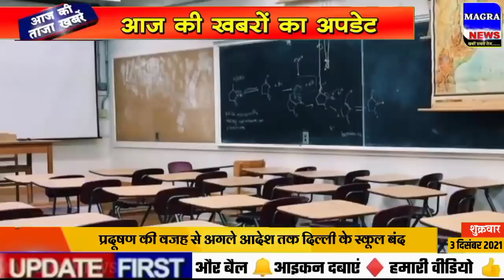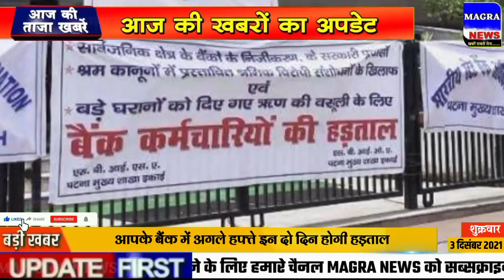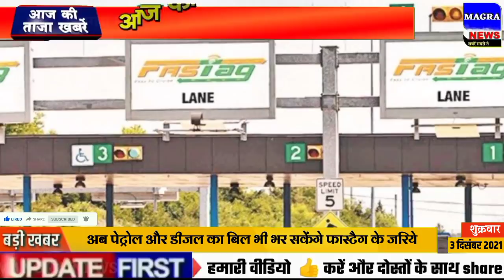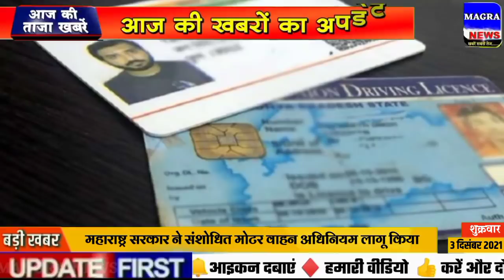Nonstop News| 3 December 2021| Aaj ka taja khabar| 3 December ka taja Samachar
aaj ki taaja khabar wali video mein aap dekhenge aaj ki 100 news satya hindi news 3 december ke mukhya samachar
Aaj ki taaja Khabar आज 3 दिसंबर 2021 के मुख्य समाचार 3 December aaj ke mukhya samachar taja khabar 3 December ke taza news 3 December news bulletin
aaj ki taja khabren 3 December new samachar  aaj ka news abp news
3 December samachar 3 tarikh ke samachar 3 December ka news 3 December ka news 3 December ki taja news 3 tarikh ka mukhya samachar up lockdown news today live current affairs today 3 December ka rashifal 3 दिसंबर का समाचार Rajasthan news today breaking
3 December 2021 ka taja samachar sunao
3 तारीख के समाचार Rajasthan latest news today haryana news live 3 December
3 December ka khabar aajtak news 3 December
3 December 2021 Up News  Uttar Pradesh Ki Taja Khabar Mukhya Samachar Up Daily News etv Rajasthan news 3 December
up ki news aaj ka taja news aaj ka samachar आज का ताजा समाचार Bihar 3 December aaj ki taaja khabar
Delhi ki taja news 3 December
aaj ka khabar aaj ka taja 3 December aaj ka taja samachar 3 December 2021 taja news aaj ka taja khabar korona update 3 December
3 December 2021 mukhya samachar taaja khabar Aaj Tak 100 khabren
Aaj Ki Taaza Khabar- 3 December की बड़ी खबरें | Top Morning News Headlines narendramodi मुख्य_समाचार आजको मुख्य समाचार
3 दिसंबर 2021 के मुख्य समाचार हिंदी समाचार 3 दिसंबर के ताजा समाचार
3 December 2021 Uttar Pradesh Ki Taja Khabar Mukhya Samachar jammu kashmir news
Today Breaking News ! आज 3 दिसंबर 2021 के मुख्य समाचार, PM Modi news, GST, sbi, petrol, gas, 3 tarikh
Hindustan samachar 3 December
Uttrakhand samachar 3 December aaj ka samachar aaj ki taja news 3 December ka taja news  3 दिसंबर की ताजा खबर
Aaj Ki Taza Khabar 2021 aaj ki khabar abp news today bharat Samachar News 18 India abp News In Hindi Samachar Hindi Main Samachar Aaj Ke taaja Samachar Pakistan News pm Modi Ke Samachar Himachal news Haryana Karnataka
3 December rojgar samachar
3 December Madhya Pradesh News bhopal Samachar
3 tarikh today breaking news dls news breaking
aaj ka taja news 3 December ka taja news 3 December ki news 3 December narendra modi news 3 December ki taja khabar, 3 December ka news, 3 tarikh ka news, 3 December  ka samachar
lockdown news update today 3 December
Lockdown news 3 December
3 December ki khabar 3 December ki taja khabren 3 December ka news
3 December 2021 ki taja news 3 December ka taja samachar 3 December 2021 ki taja khabren 3 December ka taja samachar 3 December ka taja news 3 December ki khabar 3 December ka samachar 3 December ki taza khabar aaj ki taza khabar  news today
Aaj 3 December se 3 December tak total lockdown|lockdown news today|school college closed latest news today
3 December 2021, 3 December aaj ki taaja khabar, aaj ki news, 3 December 2021, 3 December ki taji khabar, 3 December taja News 3 December 2021 ke mukhya samachar मुख्य_समाचार 3 December diwali news
Aaj 3 December ka taja samachar आज के ताजा मुख्य समाचार | 3 December ki taja khabar
Punjab haryana news 3 December
3 December 2021 ke mukhya samachar
3 tarikh dls news today breaking
Dls news 3 tarikh
3 December whatsapp status